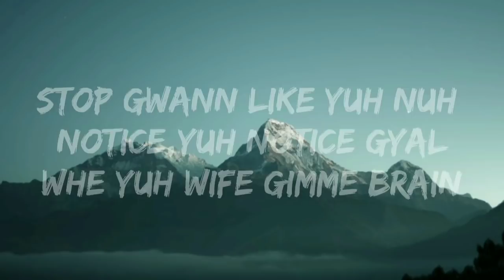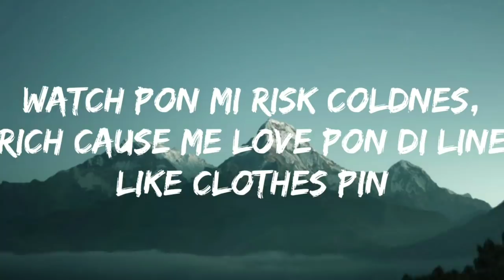Marksman- Verified Choppa 2 (Lyrics)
Follow Void Musiq

Lyrics

{Verse 1}
Island breeze say mi fresh eno
Mek a one post and she wet eno
Gyal deh a foot like crep eno
Ex gyal a tell ki fi settle down
But any how
30 gyal a day ca man a chop
If yuh check the stats then eh chaopa deh a top
Yuh gyal inna me snap and a make e batty(clap,clap)
Pocket Eva fat anno bricks dis a block
Full a strap ano backpack calico a knock mark black coupe pon e toll torture fi tap
Keys like locks locksmith,traffic a trao
Money run top speed sumpm like flash what's that

{Chrous}
Stop gwan like yuh nuh notice yuh notice
Gyal whe yuh wife gimme brain
Everytime when me feel like say me need motives
Watch pon mi wrist,coldness
Rich ca mi live pon the line like clothes pin
She a say yuh bruk so how yuh boasty
Dung inna har throat like say me name covid
Inna mi bag like groceries,dawg man inna mi bag like book

{Verse 2}

How we go how me look
Tek dem gyal gyal theif gyal crook
She a fall di image a the style a the look
She a snap to mi song and a sing to the hook
Uptown gyal but she nuh gwaan stush
So she suck of mi c down throat me a push
Yuh gyal a groupie,but issa wife yah look
Yuh nuh seet say yuh fool bredda man yuh look stupid
Yuh gyal a call me a say she wa do things
Yuh watch di pums but she a gimme when you
Not looking
Swing e fast ca the choppa good looking and mi song dem hottest than the pot whe she cooking
She say she love me nothing me can do still
Yuh cyaa gi me heart aid me annuh cupid
Top choppa whe yuh tek me fa rookie